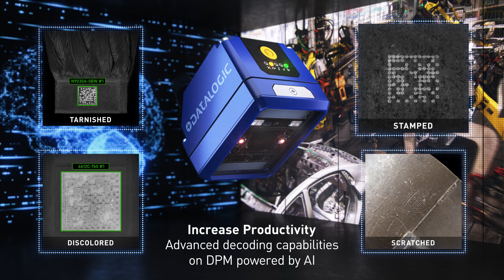Matrix 220™ DPM | Bringing the power of AI to Matrix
Bringing the power of AI to Matrix 220! Improve your productivity, create more effective traceability solutions with greater Direct Part Marking reading speed and accuracy. Find out more at the link above.